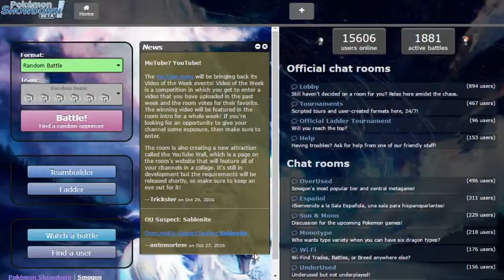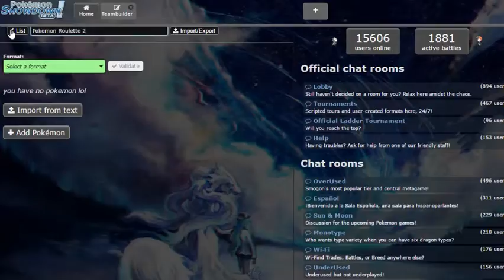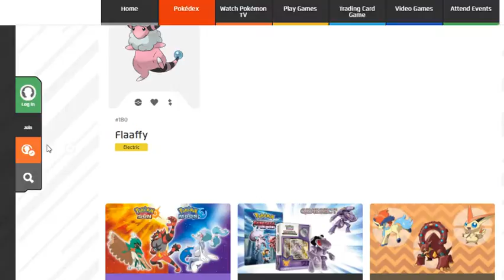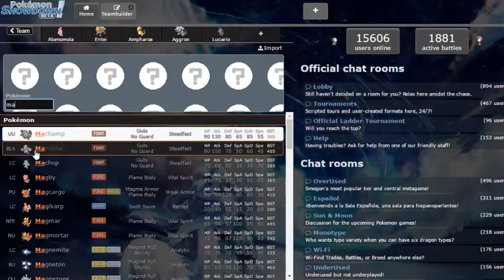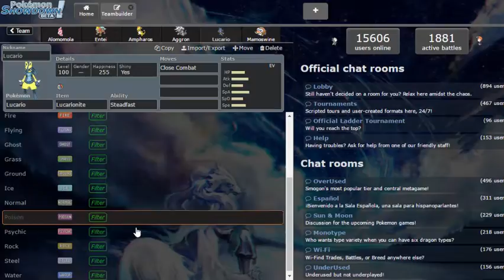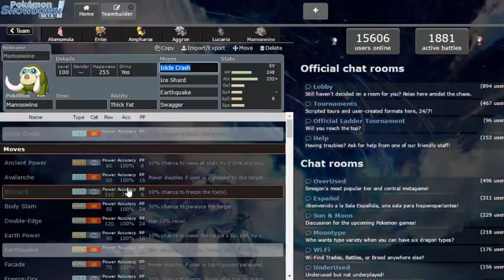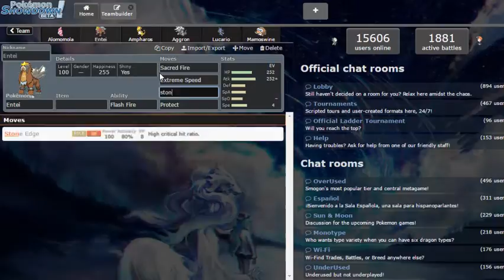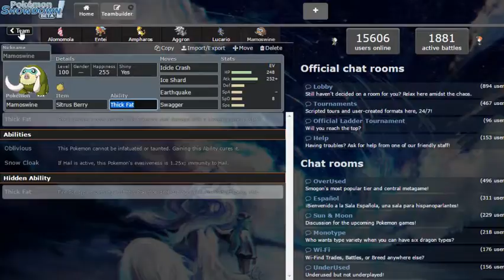Pokemon Roulette Game 2 of 3 Teambuilder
Here's my teambuilder episode for game 2 of 3 of the pokemon roulette series with Parahax!!